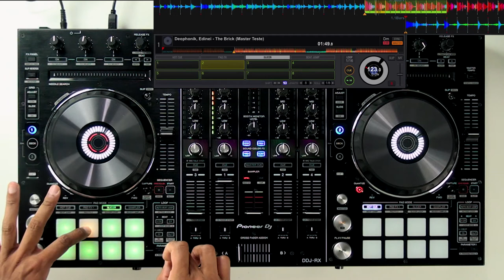DDJ-RX - Slicer - Pioneer DJ (Vídeo 7 de 10)